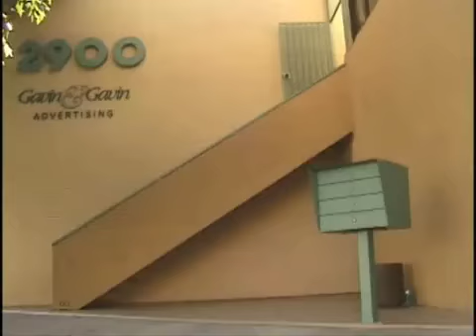Strange World - Intro And Garett Hill.flv